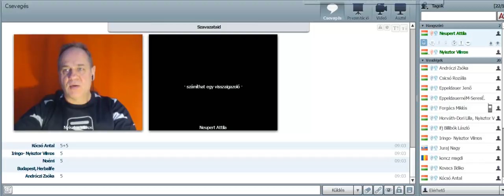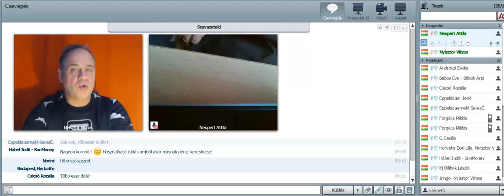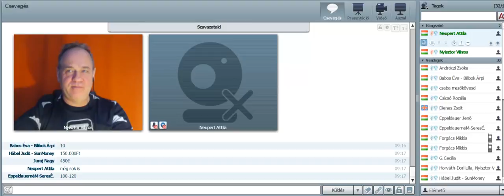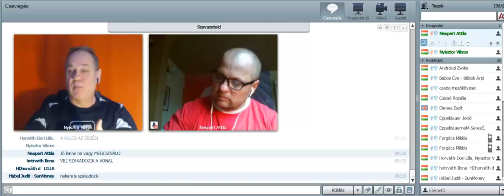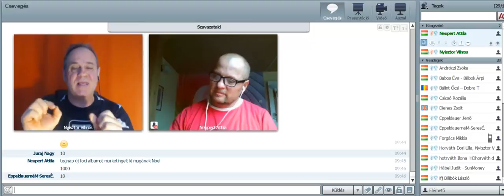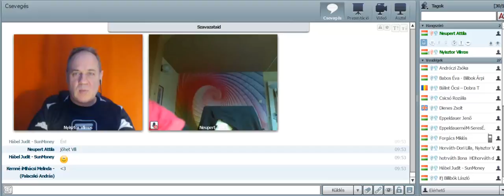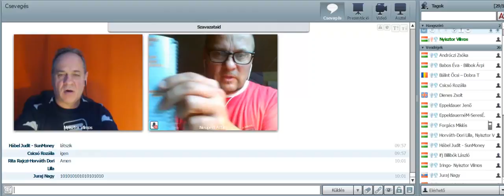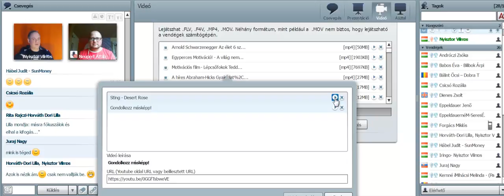Okt.21 RM A titok ami a Titok filmből kimaradt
Keress pénzt most!